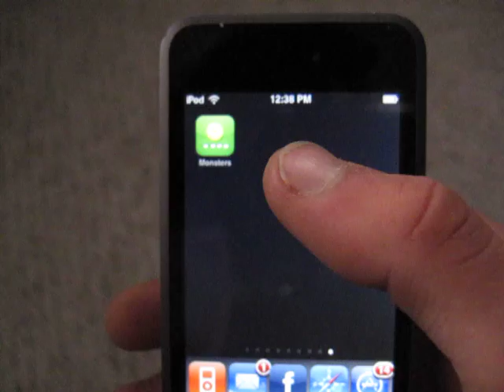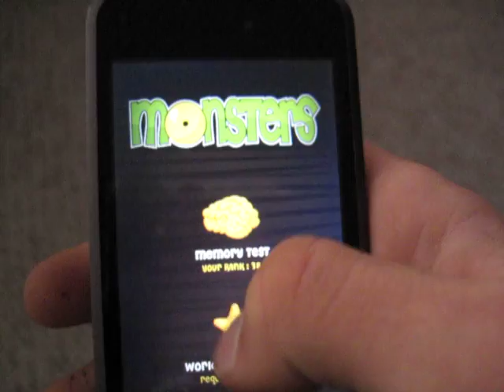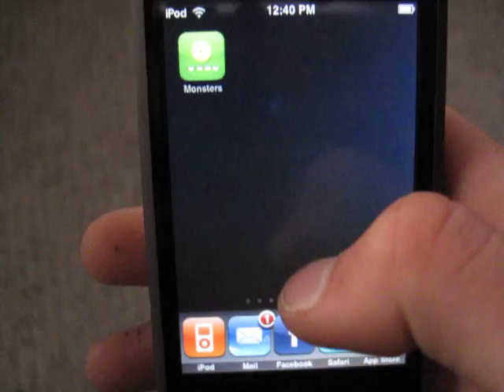Review #29 Monsters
This review is on the app monsters!